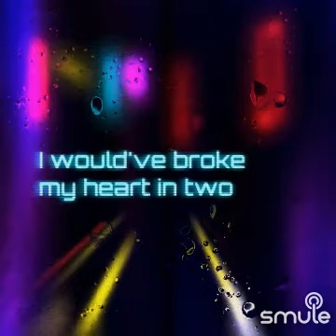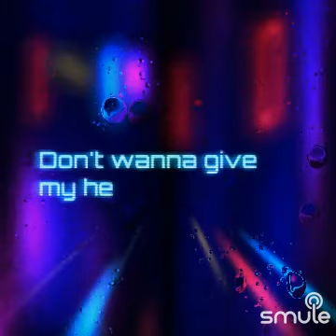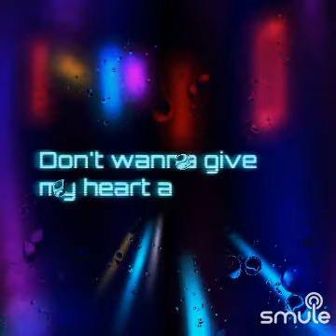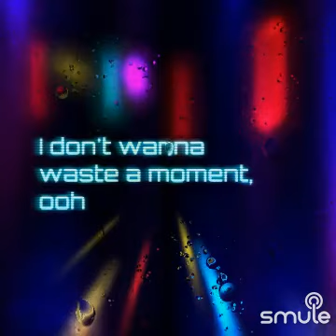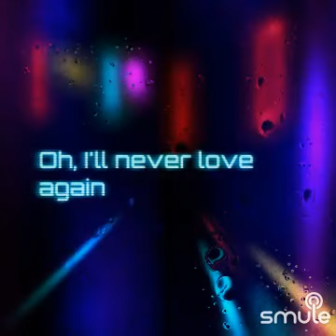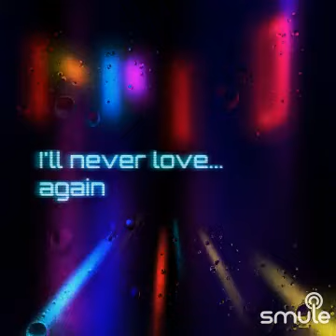cover up never fall in love again